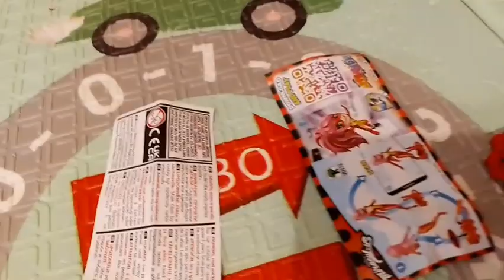kindersurprise ledybug opening surpriseeggs киндерсюрпризы ледибагисуперкот ледибаг #2024